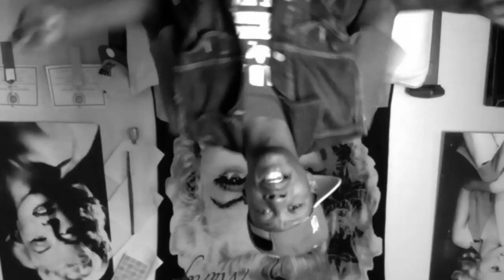Love And Hip Hop HOLLYWOOD Season 1 Episode 7 LHHH S.1 Ep.7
This Video Contains Profanity And Is NOT Intended For Audiences Under The Age Of 18!!! ENJOY ;)

Love And Hip Hop Hollywood Season 1 Episode 7 (REVIEW)

VINE: @NewOrleansLil

Kik: NewOrleansLil